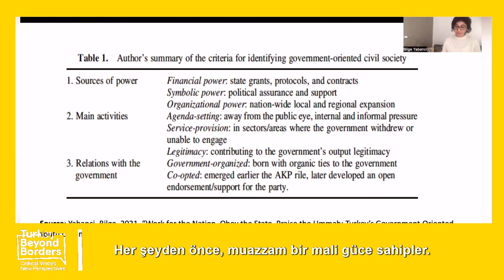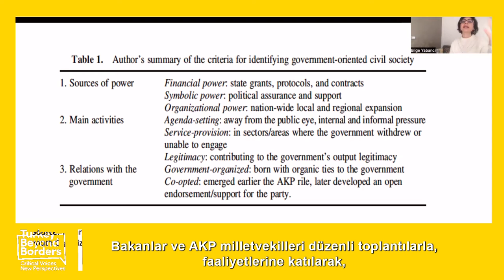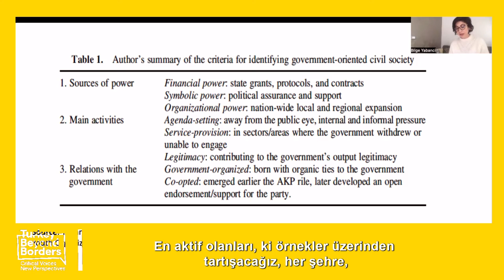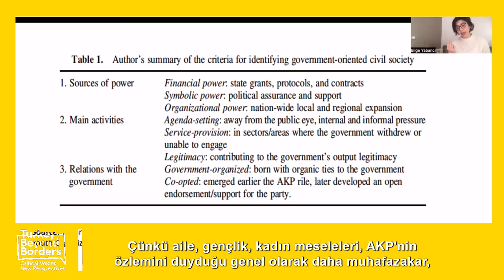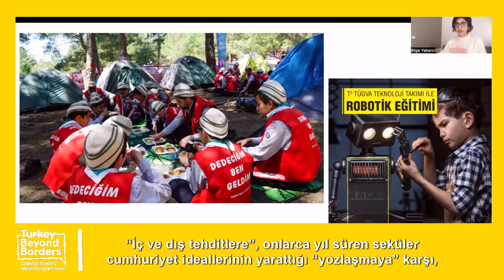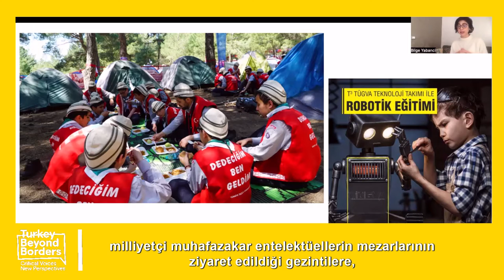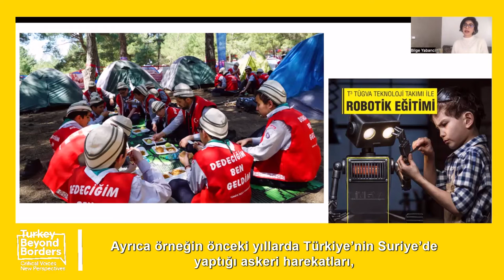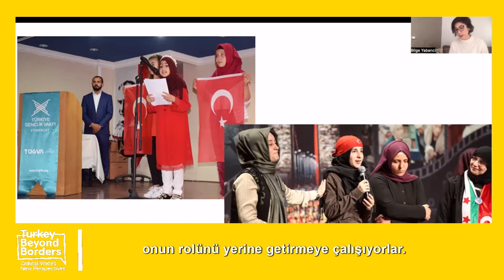Dr. Bilge Yabancı Part/Bölüm 2